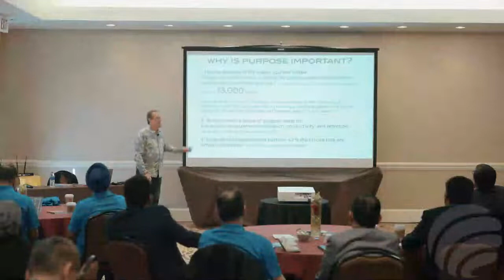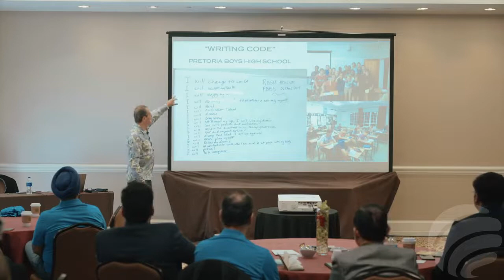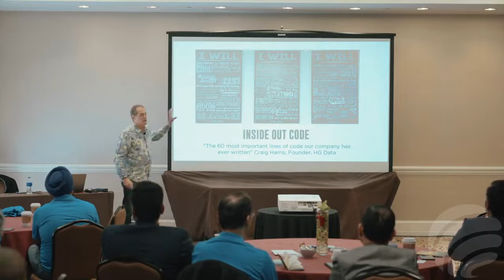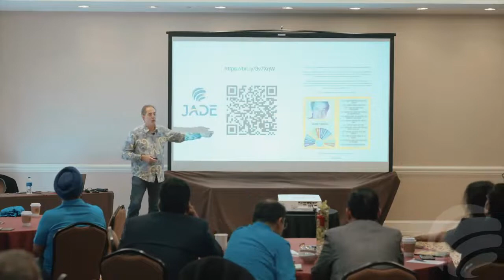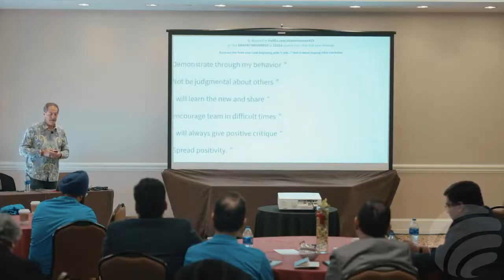Shaun Tomson, Personal Growth Keynote Speaker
To book Personal Growth Keynote Speaker Shaun Tomson for your next event, please contact . And for more information about Shaun Tomson (including expanded bio, program outlines, more videos, speaking fees, etc.)

Shaun Tomson started, managed and sold two multi-million dollar clothing brands – Instinct in the 80’s and Solitude (co-founded with his wife Carla) in the 90’s. He is the author of the best-selling books “Surfer’s Code” and “The Code: The Power of “I Will“, and the writer and producer of the award-winning documentary film Bustin’ Down the Door. Shaun is a Business Administration and Finance graduate from the University of Natal and has a Master of Science in Leadership from Northeastern University.

He is a World Surfing Champion, an inductee in the Jewish and South African Sports Hall of Fame, the US Surfing Hall of Fame, and has been described as one of the greatest surfers of all time and one of the most influential surfers of the century (Surfer Magazine 1999). Shaun is a past board member and ambassador for Surfrider Foundation, the world’s largest environmental group dedicated to protecting the world’s oceans, waves and beaches and he received the SIMA Environmentalist of the Year Award in 2002. He is a past board member of Santa Barbara Boys and Girls club and is an ambassador for Boys to Men, a youth mentoring organization. Shaun currently lives with his wife and son in Santa Barbara, California and still finds time to chase the perfect wave.